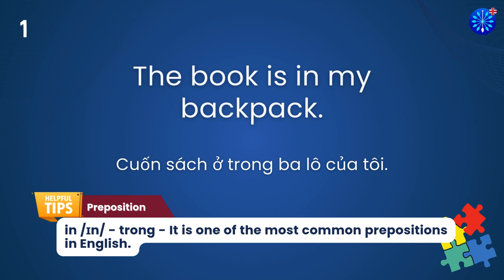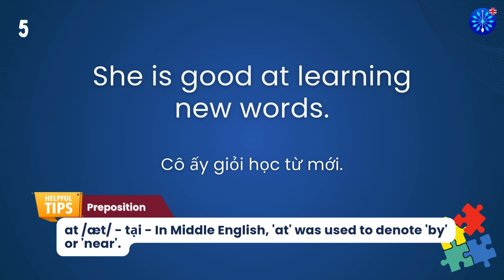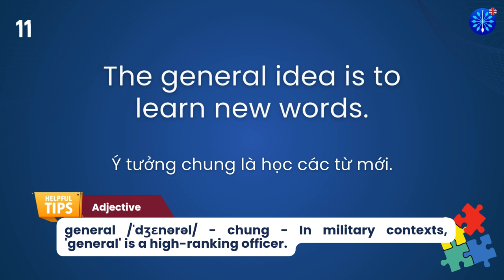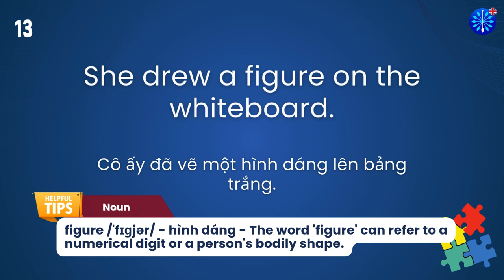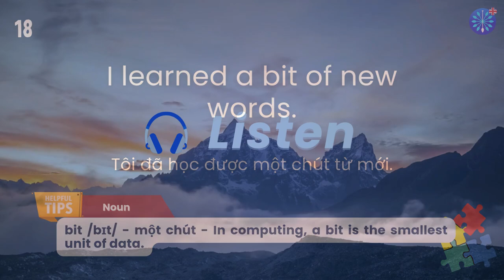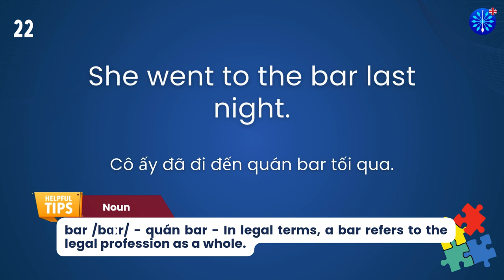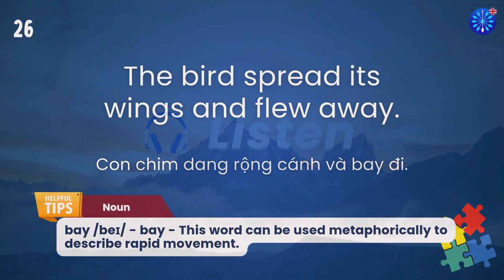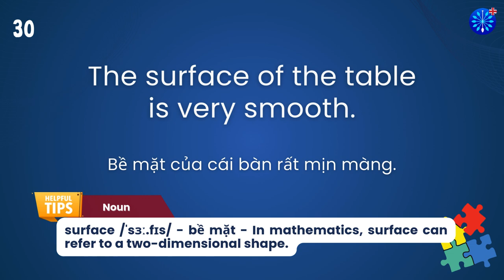Học Tiếng Anh | Từ Vựng Tiếng Anh IELTS Phần 1/100 | Perfect for IELTS Exam Prep | Words & Samples